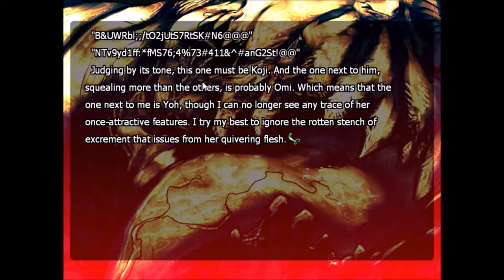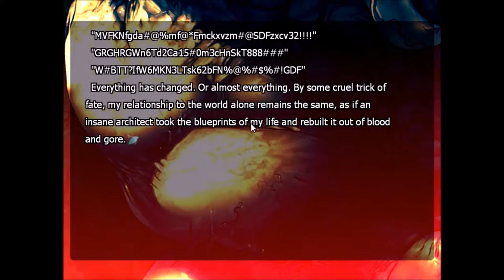Game Talk episode 4 with Eagle Eye (Visual Novels)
Good day to you people welcome back to. GAME TALK EPISODE 4! In today's episode me and eagle eye talk about visual novels and our opinions towards them, this will be last my last video of 2016 see u soon 2017! Sorry for the audio mishap this is because of my editing software being a dick to me.